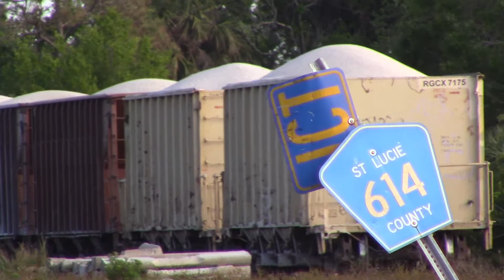FEC920 Mar 30, 2018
431 with thirty-two loads on the Pineda Turn.